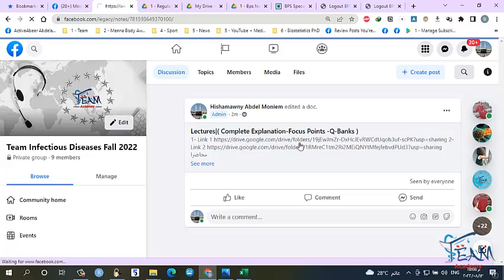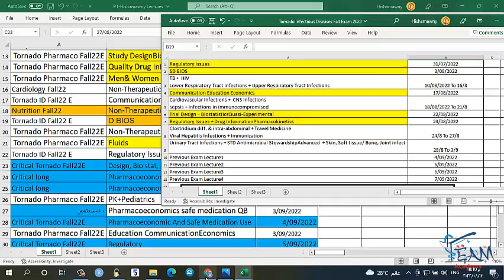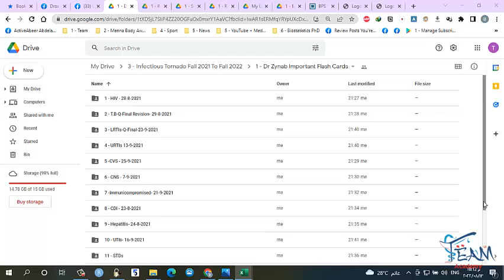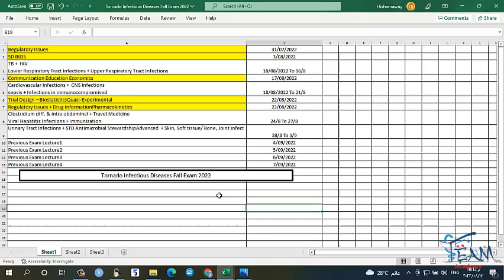محاضرة نظام معسكر الامتحانات خريف 22